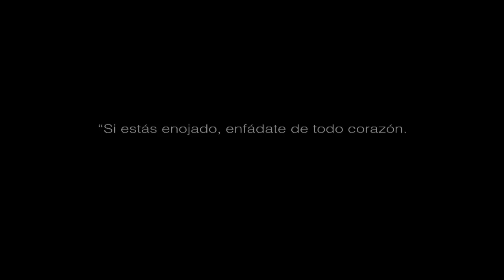Nilo MC - LA VOZ DEL REBAÑO (Hasta Los Cojones) ft. DJ KANZER & DJ BASTER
Video Clip Oficial Proyecto Web.DESCARGA DOWNLOAD GRATIS el remix Mi web
Dirección,Edición,Postproducción: Camilo Forero
Cámara,Fotografia: Dario Santodomingo
Video con escenas grabadas casualmente en Madrid el 15 M
Vivimos tiempos convulsos, de oscuridad pero también de un gran despertar. Momento de  ir abriendo los ojos  ante esta descomunal mentira y esclavitud en que vivimos. Quitarse la venda y poco a poco brindar nuestro granito de arena a esta nueva evolución del ser humano. Después de la rabia el cambio comienza en nosotros: "...La Re-Evolución no será televisada...".
Gracias de todo corazón a todos los que indignados, alzaron y alzan la voz por todos nosotros, en Madrid y en todo el mundo. Gracias también a todos los que apoyaron desinteresadamente este pequeño proyecto musical; mi granito de arena